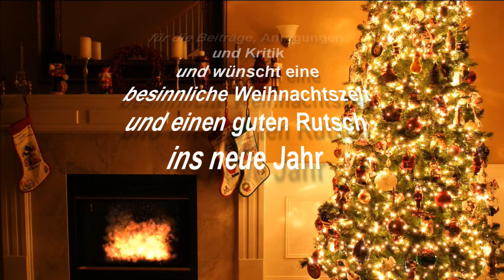EDR Weihnachtsgruß 2022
EDR Weihnachtsgruß